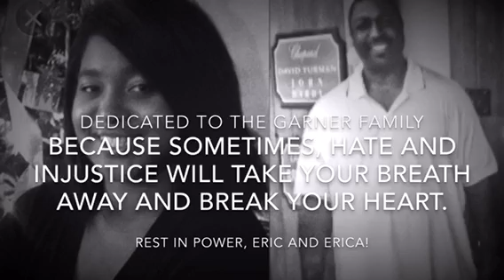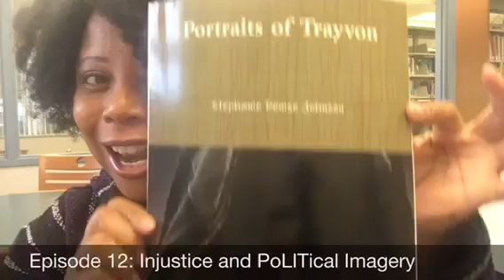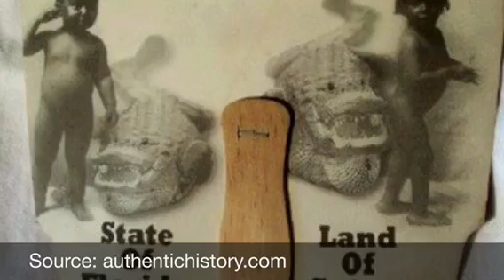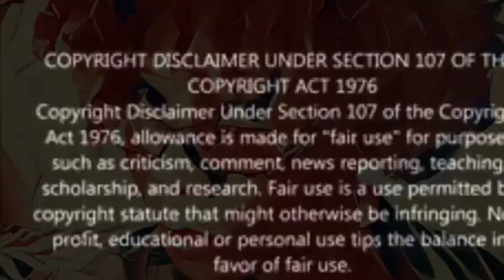Episode 12 - Injustice and PoLITical Imagery - The LITerary (“LIT”)🔥 Minute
The Literary ("LIT") 🔥 Minute
Reading THE Fundamentals-Reading is Lit🔥

Dedicated to the Garner Family
Officially Released in Observance of Kwanzaa,
Day 6 - Kuumba | “Creativity”

Featuring excerpts from “Portraits of Trayvon” by Stephanie Denise Johnson